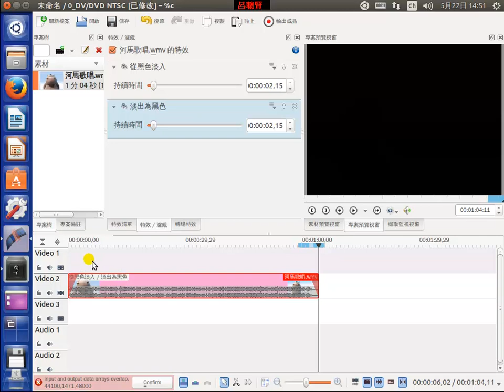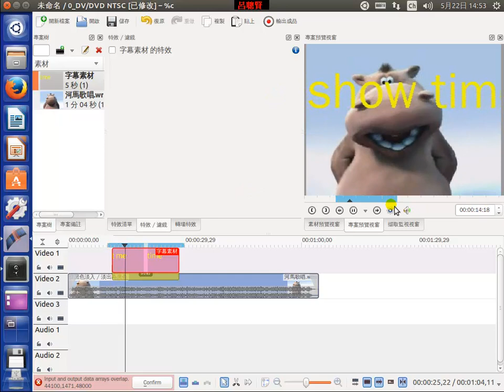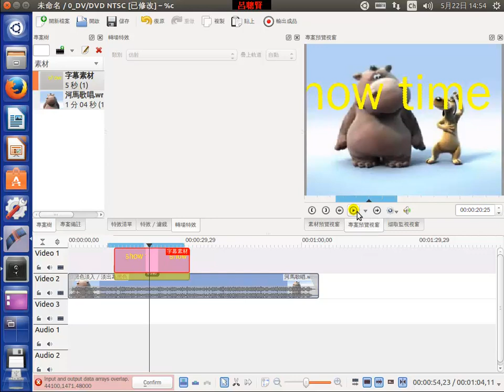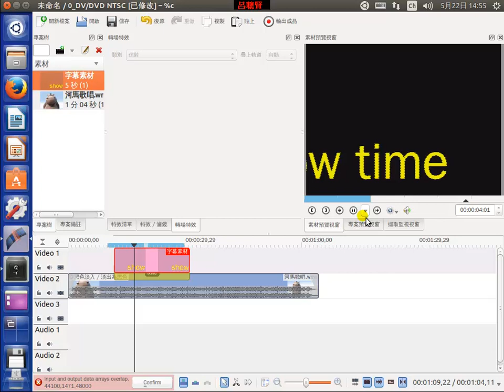kdenlive_b08_加入標題片段動態標題文字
Kdenlive是一套開放源碼的非線性影片編輯軟體，它是屬於Linux 作業系統下的影片剪輯軟體。
請注意Windows作業系統是不能執行的。